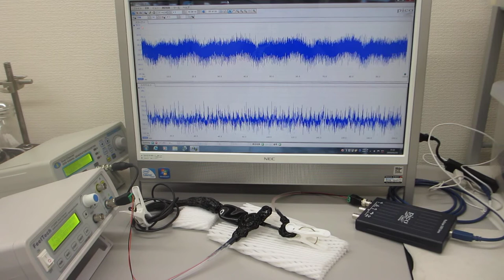超音波プローブの超音波伝搬特性（超音波システム研究所 ultrasonic-labo）